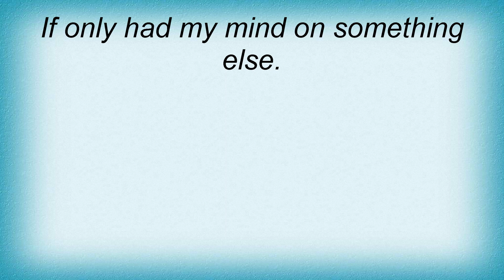Bee Gees - If I Only Had My Mind On Something Else Lyrics_1